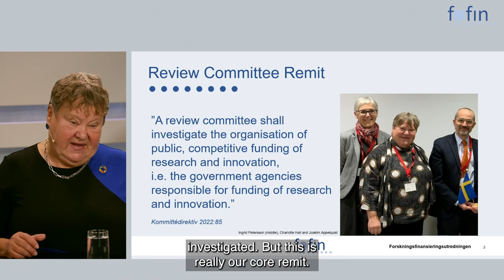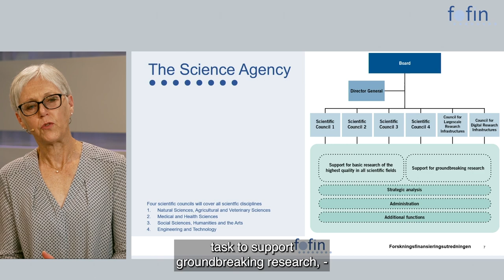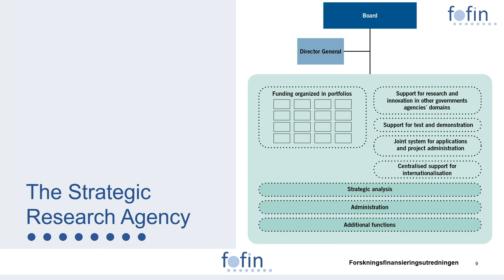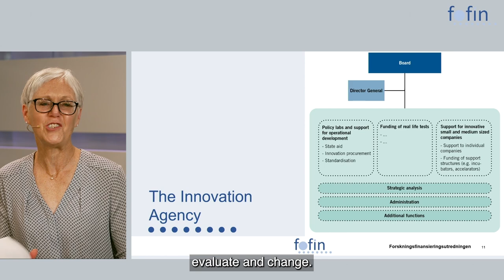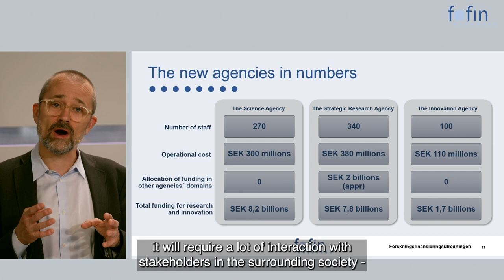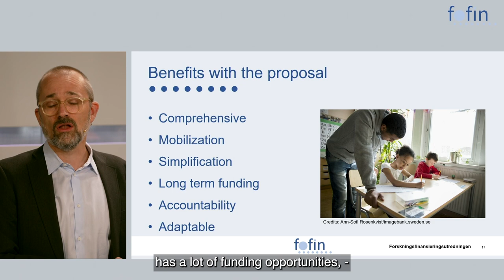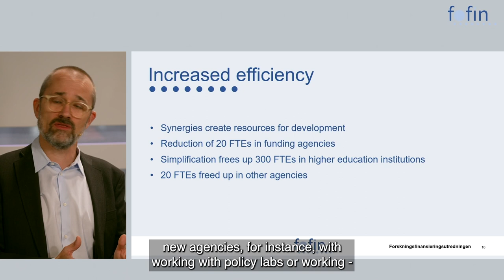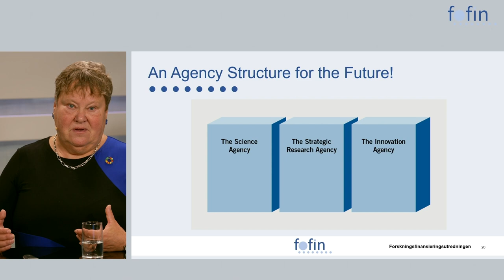Proposal from The Swedish Research and Innovation Funding Review Committee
On 11 October 2023, the Review Committe will present its proposals to the government. The proposals include a reform of the Swedish system for public funding of research and innovation.

In this video, Ingrid Petersson, the government's appointed investigator, describes the proposal together with Joakim Appelquist and Charlotte Hall. They also describe why change is needed and what will be better if the proposals are implemented.

The report with the proposals in full is published on the government's website.